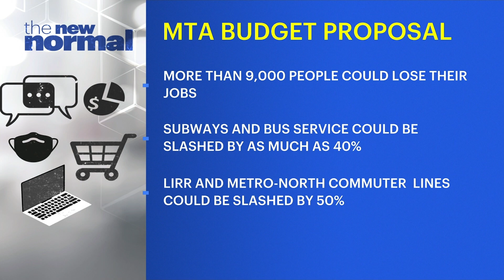MTA and how it affects the tri-state economics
Marty Cantor comments on the MTA and how it affects the tri-state economics.